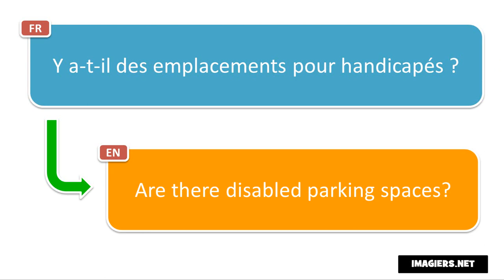Frasi in francese # Y a t il des emplacements pour handicapés